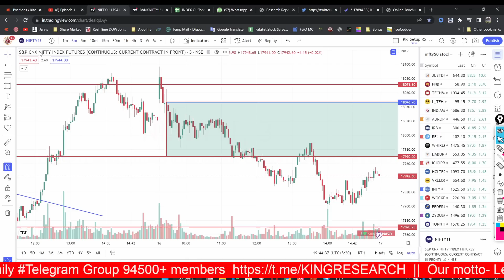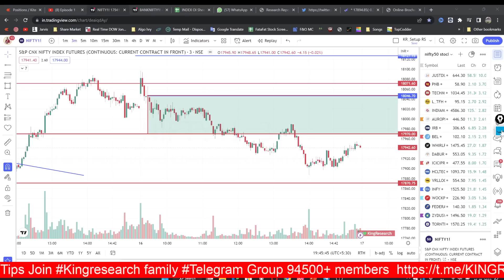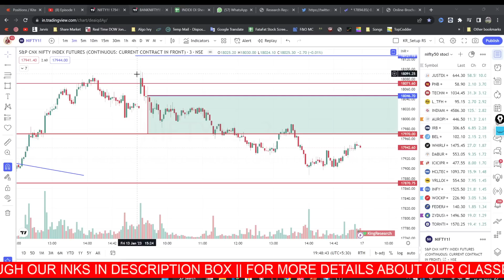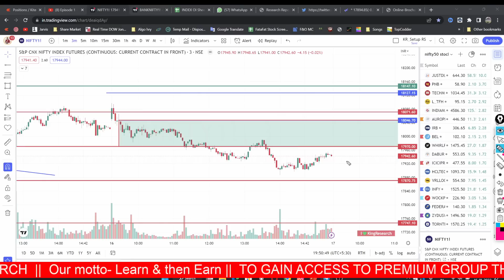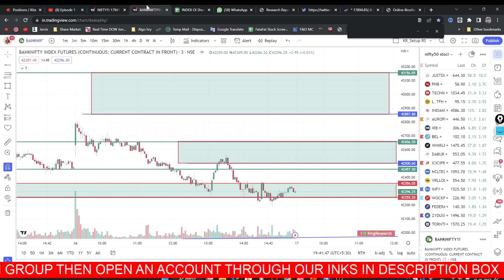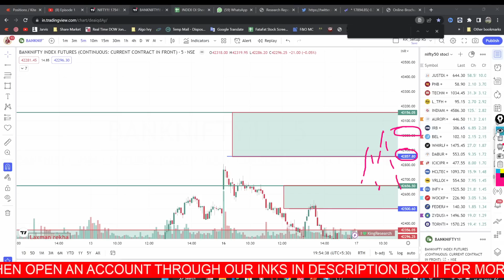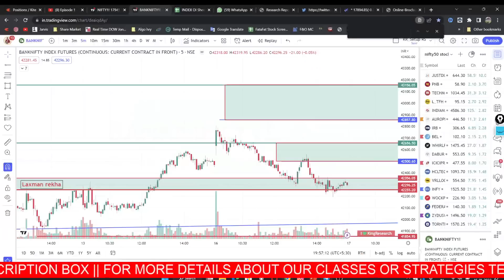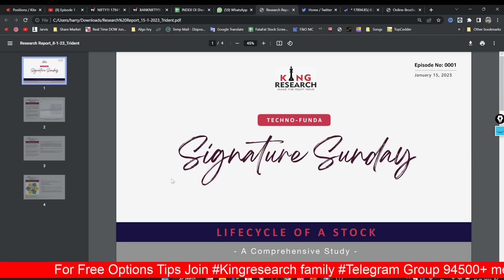Nifty & Bank Nifty Analysis For Tomorrow || Intraday Trading Stocks for (17 Jan 2023) | Ep- 521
Alert: Banknifty Best Trading strategy for Tomorrow | 95% accuracy Advanced Nifty & Banknifty levels wo bhi ek Din Pehle
Ep- 521 | 17 Jan 2023

Tuesday Trade Setup for Nifty & Bank Nifty Strategy

a
OPEN AN ACCOUNT WITH US AND GET ACCESS TO ALSO GROUP CALLS THEN FOLLOW THE STEPS 👇
 1️⃣ Open your account with us
2️⃣ Send your user-id To the given below number.
3️⃣ join our Algo Group for Calls.

For Link ⬇️
➡️ Fyers👇

If you have any doubts or questions regarding trades/Strategies.

For classes and strategies 👇👇👇
Download King Research Academy App 👇👇👇
For iOS

1. Please download the My Institute app from the App Store.
2. Enter the Org Code:- ybdcm
3. Put the number and you'll be logged in to your app. This is just a one-time login and post which you will be directly on the Kingresearch Academy app.

Nifty & Banknifty Advance Prediction | Kal ki baat aaj advance Prediction.

Learn how to earn money from the stock market and trade in the stock market.
Now earn while learning from Stock Market with the strategy king of the Stock Market Mr. Harinder Sahu, SEBI Regd. Research Analyst. Follow KAL KI BAAT AAJ

Please keep in mind that this video is made for those players who play intraday in nifty and Banknifty. Also, I've tried to share the market psychology behind each level whether it's for the buy side or for the sell side. So now you can be both bulls as well as bears.

7 days online 𝗪𝗲𝗯𝗶𝗻𝗮𝗿 𝗳𝗼𝗿 𝗦𝘁𝗼𝗰𝗸 𝗙𝘂𝘁𝘂𝗿𝗲 + 𝗡𝗶𝗳𝘁𝘆 Strategy + B𝗮𝗻𝗸𝗻𝗶𝗳𝘁𝘆 Strategy

banknifty tomorrow
options trading for beginners